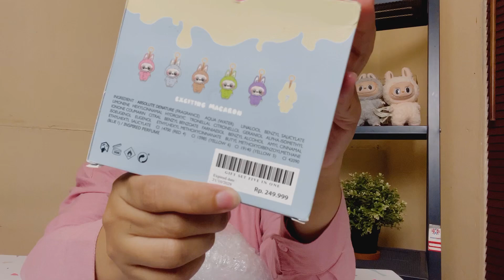PARFUM LABUBU udah ada yang JUAL ⁉️‼️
Gaess!!! Kalau mau order parfum labubu nya bisa  langsung order di keranjang yang ada di video ya gaes! 😍

Happy Shopping gaes 🛒